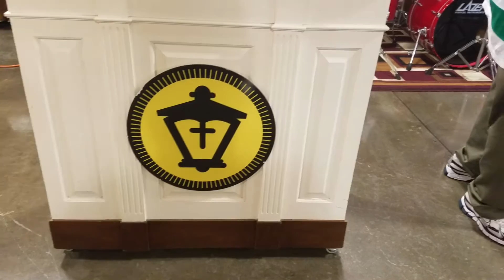[Atlanta Mission Praise Team] - Amazing Grace (my chains are gone)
The Atlanta Mission Men's Praise Team performing at during the Wednesday Night Praise & Worship service hosted by Buckhead Church at The Shepherd's Inn Chapel.